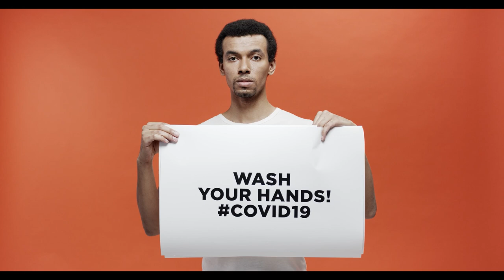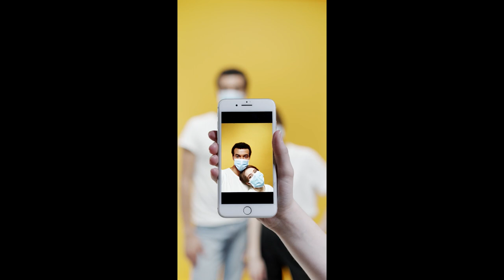Alexander Nakarada-Corona (UNOFFICIAL CLIP VIDEO COVID-19 )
On this channel you will find all kind sort of free music.
I often add new music.
For some music I do the video editing myself.

Sur cette chaîne, vous trouverez toutes sortes de musiques gratuites.
J'ajoute souvent de nouvelles musiques.
Pour certaine musique je fais moi-même le montage vidéo.

Here you can find a new song every day

ici vous pourrez trouver  une nouvelle chanson chaque jour.

Corona-Alexander Nakarada
Corona Alexander Nakarada
Alexander Nakarada Corona